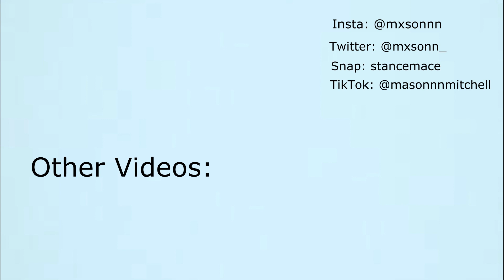LONGEST WATER SLIDE EVER!!!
This vlog was taken in Atlantis, Bahamas. This lazy river leads into a slide then after the slide your STILL in the lazy river. With all the conveyer belts and riptides it took us about 2 hours from start to finish.

Socials:
Snap: Stancemace
(Also linked in the header of my channel!)